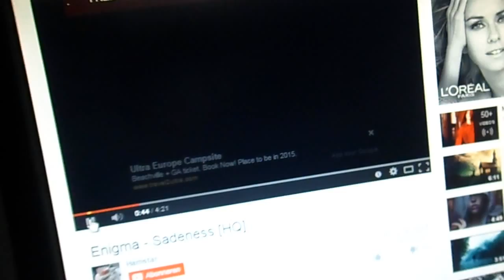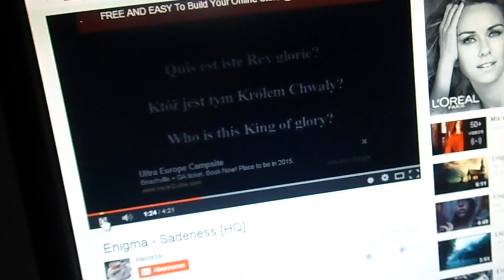A Vergeef mij God jingle versie 6